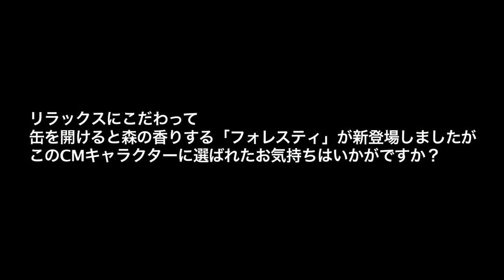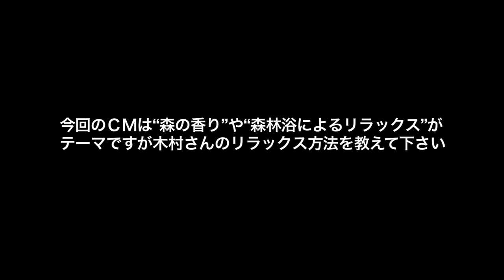木村文乃 「ふぉ～れ ふぉ～れ」癒され過ぎる歌声を聴こう！フォレスティ 森のソーダ 新CM＆メイキング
2015年6月9日 女優の木村文乃さんが森の中で「ふぉれ ふぉれ ふぉれ フォレスティ」と歌う姿に、癒され過ぎるサントリー「フォレスティ 森のソーダ（レモン＆ライム）」の新TVCM『森の香り』篇とメイキング映像が公開されました。

フォレスティ森のソーダ（レモン&ライム）は、アルコール度数ゼロ%、カロリーゼロ、糖類ゼロ。気の張った時間の合間や、一日の終わりの趣味の時間に、心地よいひと呼吸を味わえる大人のためのソーダということです。

監督が「今のはキュンときた」「さっきの方がドキドキした」など、一視聴者としての感想をざっくばらんに伝えながら撮影され、まるで、木村さんと森の中で恋人同士になったかのような気分が味わえるCMとなっています。

CMは森の中で歌を口ずさみながら歩く木村さんをワンカットで撮影。カメラも手持ちにすることで、微妙な揺れを意図的に作り出し、臨場感を演出しているそうです。途中でカットしないため、パーフェクトに見えた撮影でも「惜しい･･･1秒長い」などとNGになることも。また、歌のキーも高く、そこに感情や表情を乗せて表現するのは大変だったようです。

今回のCMキャラクターに選ばれた気持ちは？
「とっても光栄です。キャピキャピしている感じではなくて、ホッとくつろげる空間を表現するということで、今回は、とてもシットリやらせて頂きました。」

「難しかったところは、音程ですかね。ちょっと高いですし、歌いながら、気持ちをのっけたりとか、タイミングがあったりとかっていう部分はあったので、難しかったです。」

木村さんの雰囲気とぴったりな今回のCM。疲れた時に『仮想恋人』の木村さんの「ふぉ～れ ふぉ～れ」を聴くと元気になりそうです。

↓木村文乃さんのオフィシャルブログはこちら